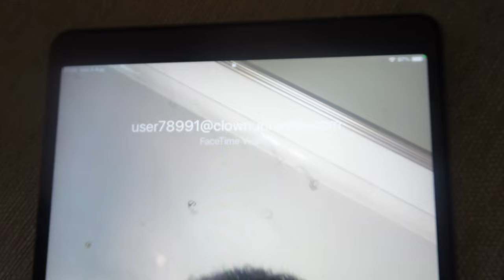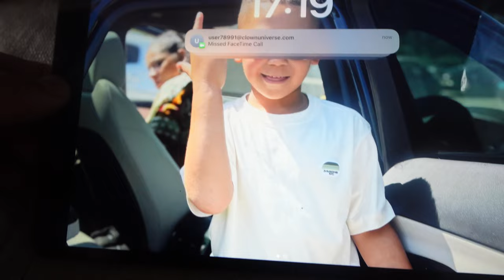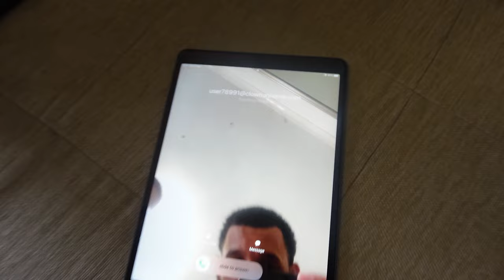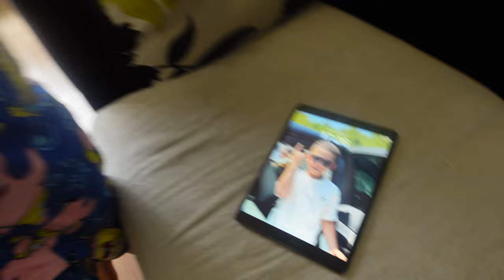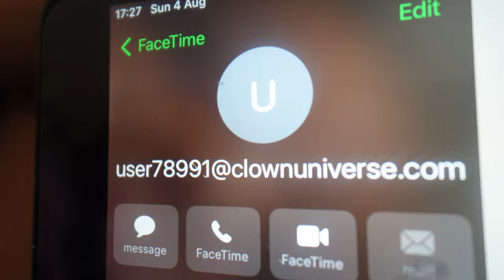WE CAUGHT THE KILLER CLOWN CALLING KEON ON FACETIME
Other titles:
STALKER Put a Tracker On Us…
Stalker Came To Our Home At 3AM! *cops called*
THE STALKER IS BACK.. We Have To MOVE!
SOMEONE IS LIVING IN OUR ATTIC…
Stalker Followed Our Adopted Daughter Home… (THE MOVIE)
Someone Keeps KNOCKING Our Door At NIGHT!
THE CREEPY MAN TOOK THE BIGEFAMILY...….💔(HE TOOK THEM)
THE CREEPYMAN Followed us from FUNNYMIKE BOXING MATCH!
THE CREEPY MAN MOM VS BIGEFAMILY. 💔💔
We Caught STALKER Calling Zakyius On FaceTime…
We CAUGHT Zakyius On FACETIME With His Crush At 3AM…
FunnyMike
The Trench Family
WE CAUGHT LONDYN ON FACETIME WITH THE CREEPY MAN. 💔
WE CAUGHT THE CREEPY BABY ON FACETIME WITH LONDYN…..💔